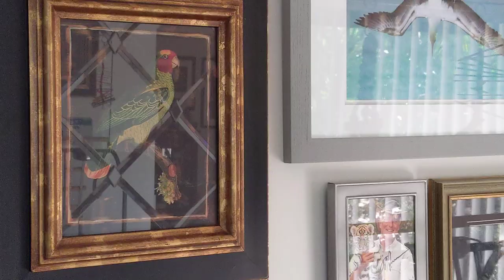Freedom the Parrot on Perch by Paintings from Paula! Hilton Head Island, SC